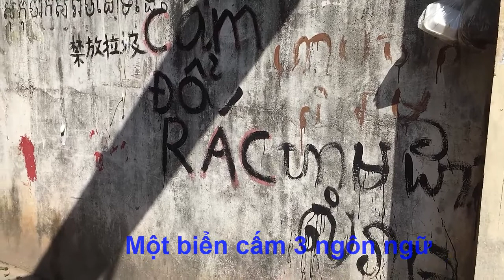Những cảnh vui hài hước khi đi quay phim tại Campuchia: P27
Hôm nay xin gửi đến các bạn video ghi lại những cảnh vui nhộn hài hước mình bắt gặp khi đi quay phim tại Campuchia.
Ở Campuchia người dẫn rất thân thiện và hiền lành vui tánh nên mình mình quay phim cũng không mấy khó khăn khi xin họ quay.
Còn ngoài đường phố Campuchia thì rất vui và giao thông rất thoải mái khi lưu thông trên đường trong thời gian mình đi du lịch tự túc bằng xe gắng máy tại Phnompenh Campuchia.
Trong quá trình đi quay mình ghi lại được những cảnh khá vui trên đường phố tại Phnompenh nay mình làm một video ngắn vài canh vui cho các bạn xem.
Chúc các bạn xem video vui.